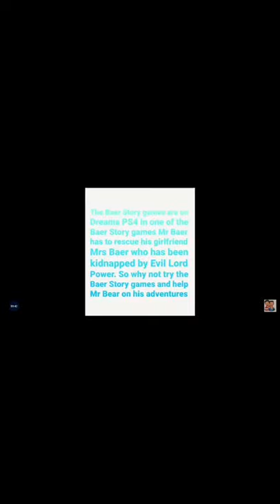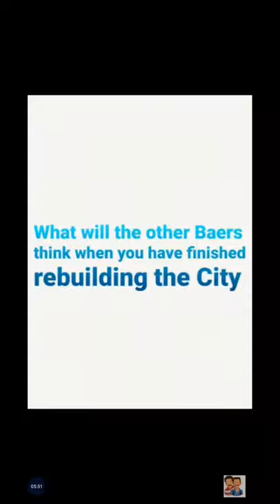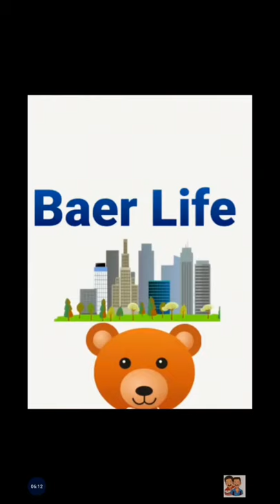My Dreams Baer Story Games